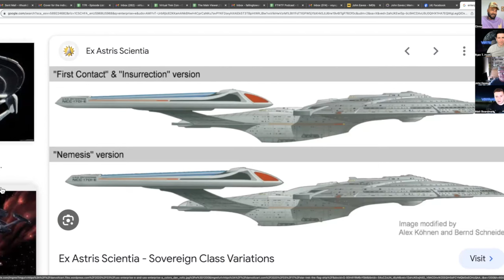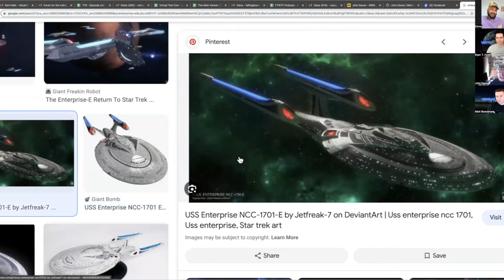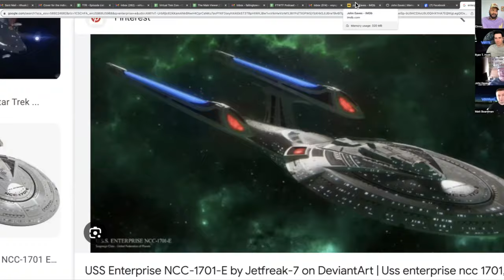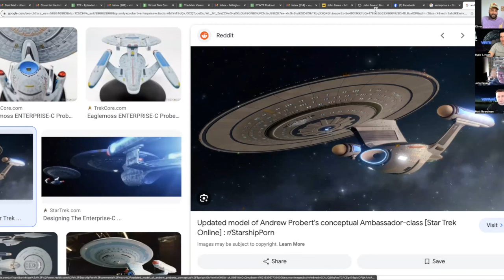JOHN EAVES | Star Trek Illustrator and Designer | VTC5